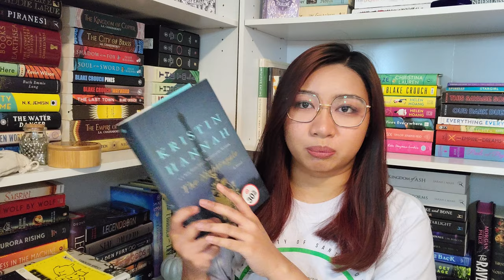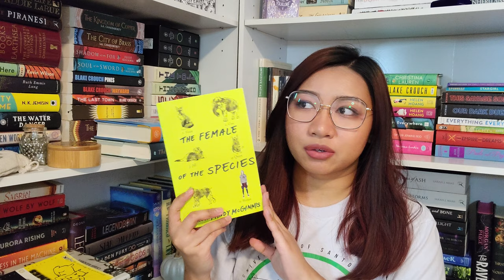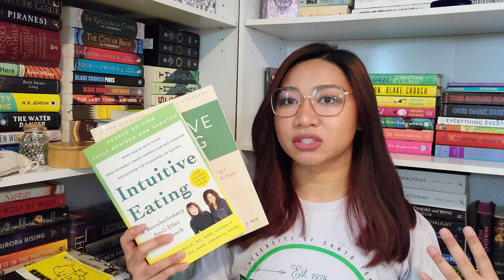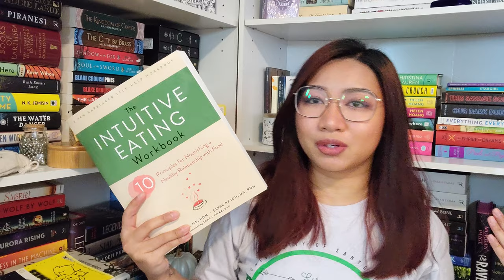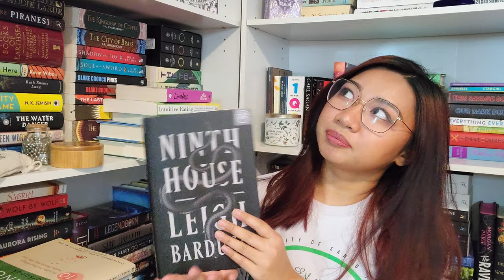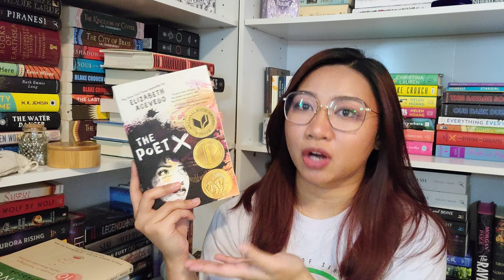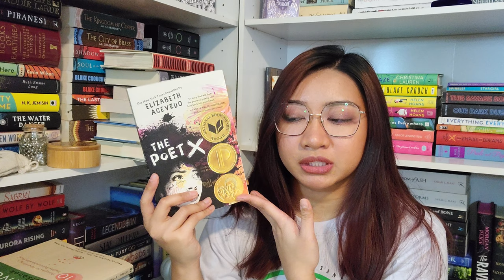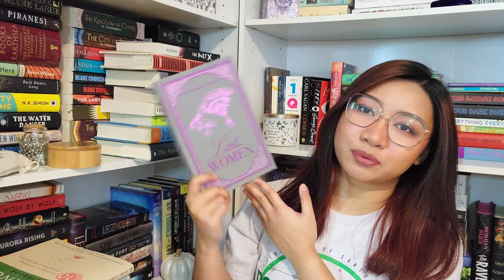My Top Books of 2020 | Pat And Books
Books Mentioned:
Maybe You Should Talk to Someone by Lori Gottlieb
The Female of the Species by Mindy McGinnis
Intuitive Eating & The Intuitive Eating Workbook Evelyn Tribole & Elyse Resch & Tracy Tylka
So You Want To Talk About Race Iljeoma Oluo
Loveless by Alice Oseman
 *TW: sexual assault/abuse, drug use/abuse, violence, gore, suicide, self-harm, forced consumption of human waste
Suggested Reading by Dave Connis
Into the Magic Shop by James R. Doty

Hi! My name is Patricia and I love books haha. I'm 24 years old, I lived and grew up in the Philippines but recently moved to the US mid-2018. I've watched Youtube since I was 10 and loved watching different kinds of video. I've also wanted to start my own channel for years and I've tried many times but it never really felt right to me. Until now, I guess haha. I hope you enjoy the videos I upload and look forward to more.